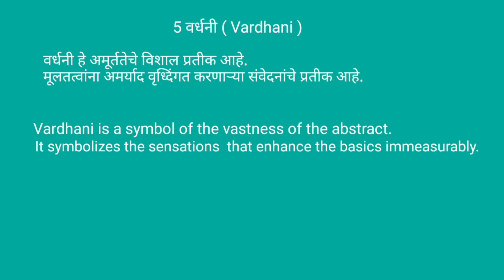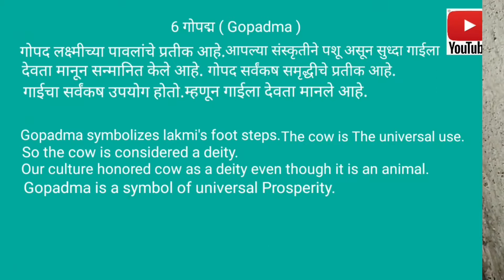Basic symbols of Rangoli (Part 2)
Welcome to the Art Collection Channel.

Here, is The second part of video (Basic symbols of rangoli).

Content in this video :

5. Vardhani

6.Gopadma

7.Sarprekha

8.Shrukhla